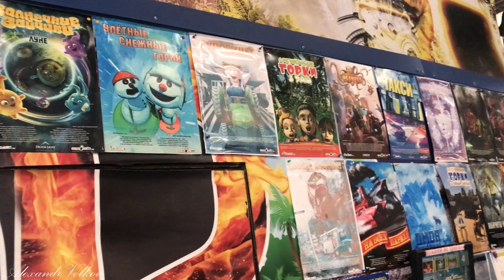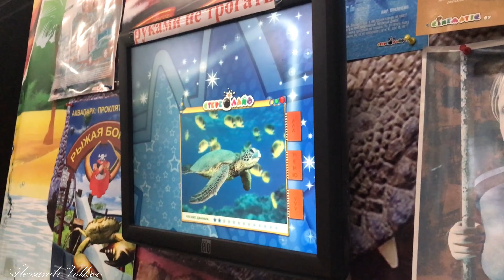Кинотеатр 5D, аквапарк "Рыжая Борода". Deaf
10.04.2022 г